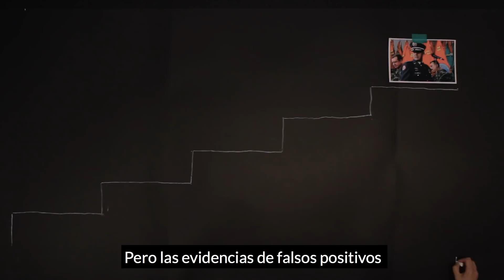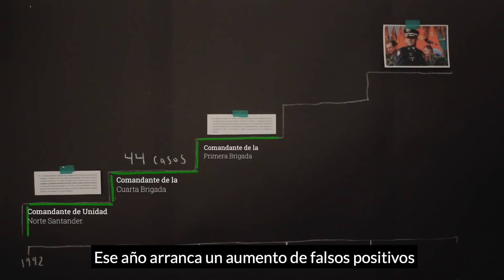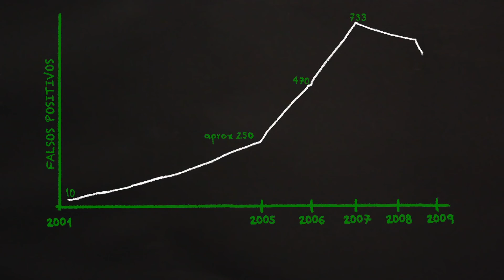Una carrera militar marcada por “falsos positivos” - Capítulo III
Este es el tercer capítulo de la serie en video basada en la investigación de Human Rights Watch que conmemora los 10 años de los casos de falsos positivos de Soacha.

Capítulo I - El “problema grande” que el General Montoya quería ocultar
Capítulo II - Cómo funcionaban los incentivos perversos detrás de los falsos positivos